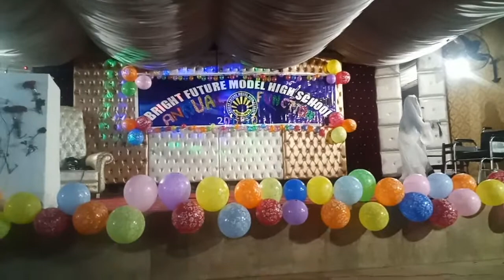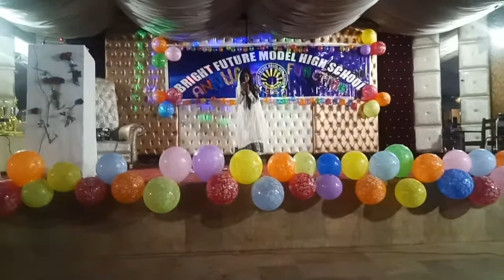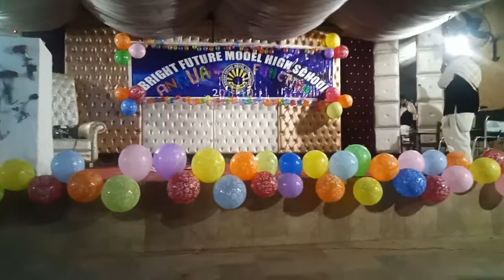Betii hoon theme Performance Annual Function 2020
Betiyan  to Rehmat Hoti hain